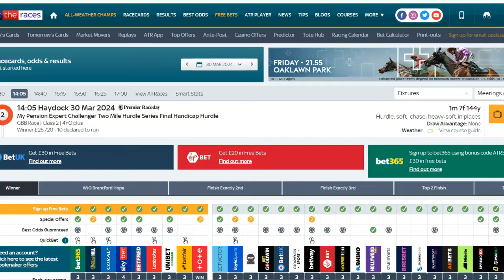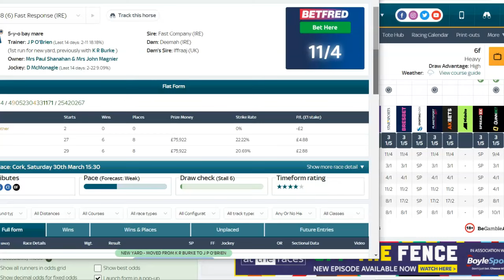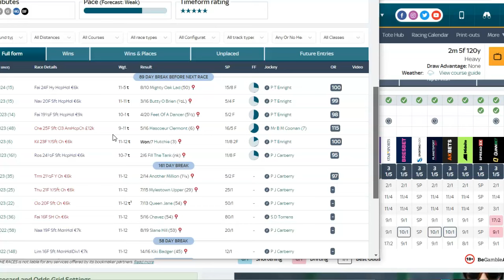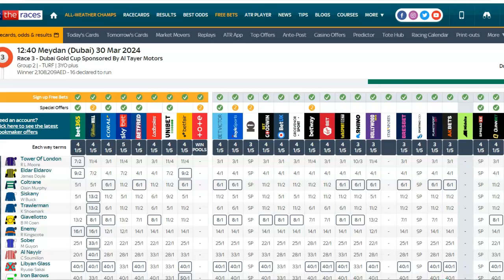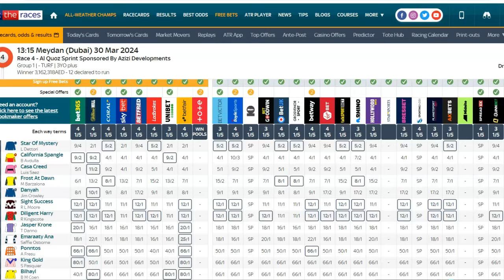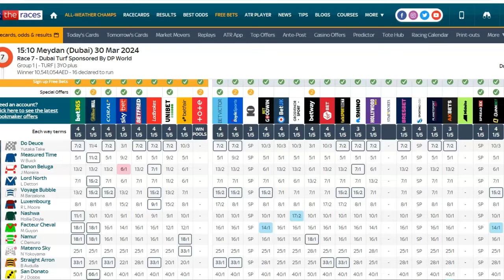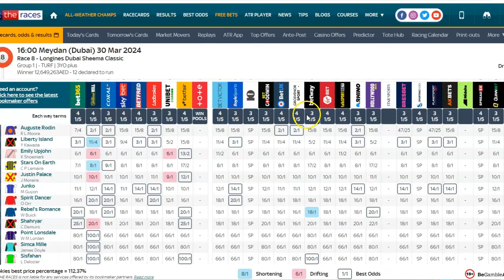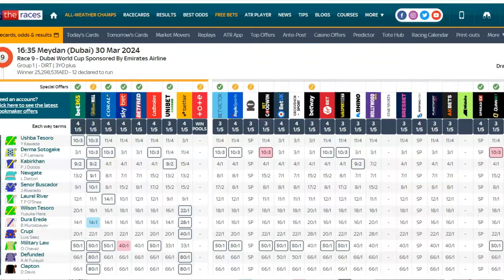Mickey D"s 💥 Tips For Saturday March 30th Haydock.Cork.Musselburgh.Fairyhouse.Meydan. 🏆 🏆 🏆 💥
2.05 Haydock Brentford Hope 9/4 Bus Horse Won For Us Last Time  ✅️ 🏆 💥  SP 5/2

2.40 Haydodk Doughmore Bay 6/1 1pt ew 4 places  2nd 💰

3.30 Cork Fast Response 10/3 1pt win  Bus Horse  Non Runner

2.55 Cork Scholarship 11/2 1pt ew   2nd 💰

3.00 Musselburgh Princess Karine 16/1 0.5 pts ew Meeting Abandoned

3.35 Musselburgh Metier 13/2 1pt ew 4 places Meeting Abandoned

3.55 Fairyhouse Read To Return 7/2 1pt win Unplaced

5.05 Fairyhouse Risk Belle 10/3 1pt win Unplaced

Meydan

12.05 Saudi Crown 1/1 & 1.50 Forever Young 🏆 1/1 1pt Double
12.40 Tower Of London 7/2 NB  ✅️ 🏆 💥
1.15 California Spangle 9/2 Ew ✅️ 🏆 💥
2.25 Nakatomi 13/2 1pt ew Best Each Way Selection  3rd  💰 SP 9/1
3.10 Do Deuce  7/2 2pts win Nap 5th
4.00 Liberty Island 3/1 win  RF Liberty Island & Augustin Rodin
4.35 Kabirkhan 5/1 1pt ew 4 places  RF Kabirkhan & Derma Sotogake

Trixie .Tower Of London.Do Deuce & Liberty Island

10.42 Gulfstream Park Florida Derby Conquest Warrior 7/2 1pt win

Mickey D